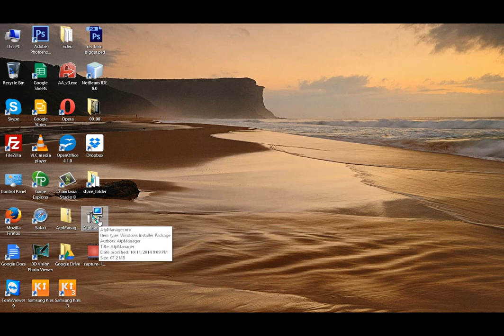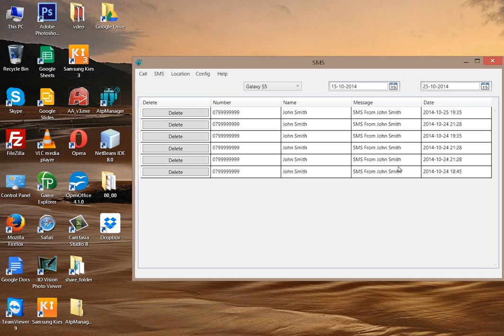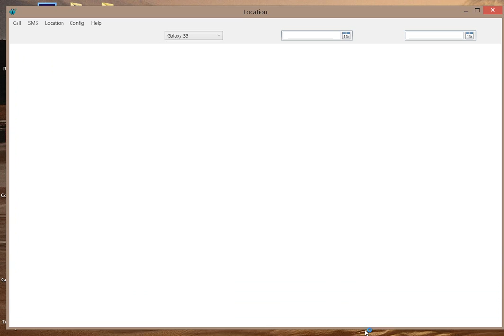ATP PC Manager